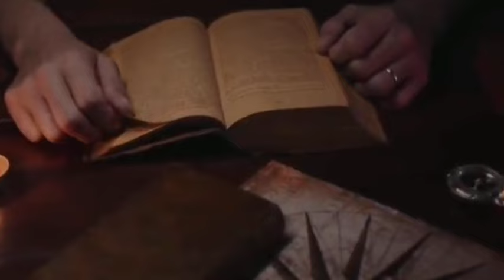कैसे होगा कलयुग का अंत? kaise hoga kaliyug ka ant#kaliyug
कैसे होगा कलयुग का अंत,  कब होगा कलयुग का अंत, कब अवतार लेंगे कल्कि अवतार ,कब होगा भगवान विष्णु का कल्कि अवतार, कल्कि अवतार भगवान विष्णु का, कल  कैसे होगा कल्कि अवतार ,कब करने आएंगे भगवान विष्णु कलयुग का अंत,